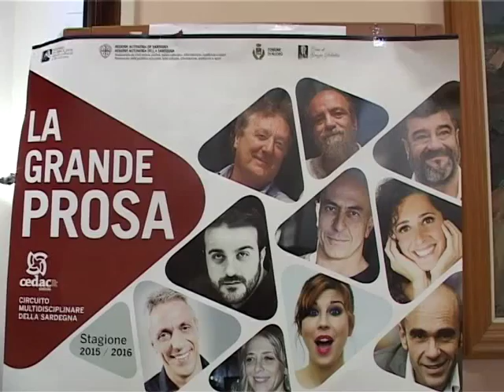stagione danza e prosa del cedac 02 12 15